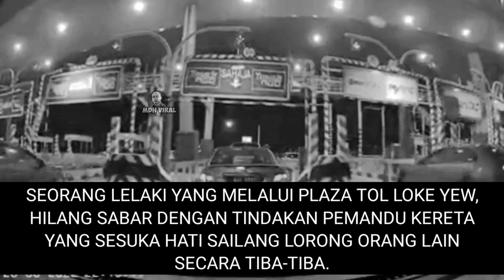SAILANG LORONG ORANG, NASIB BAIK ADA CIK TUNANG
SAILANG LORONG ORANG, NASIB BAIK ADA CIK TUNANG, rakaman di tol loke yew, kuala lumpur menunjukkan sikap biadab pemandu yang sailang lorong tol dengan cara merbahaya, namun keadaan berjaya ditenangkan oleh tunangnya